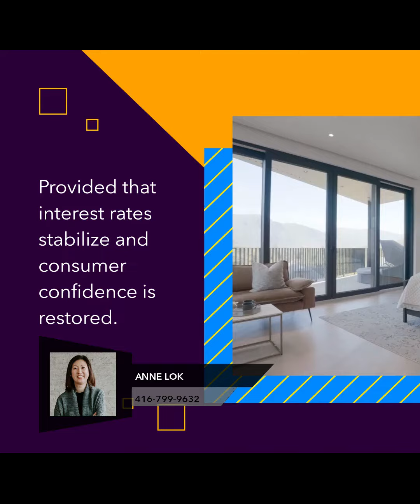GTA price forecast in 2023